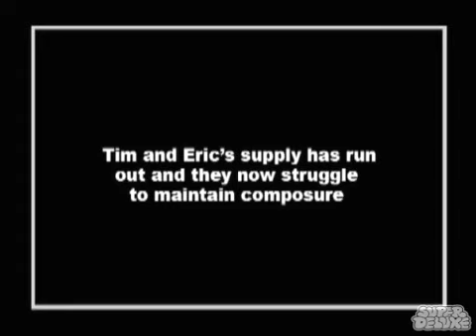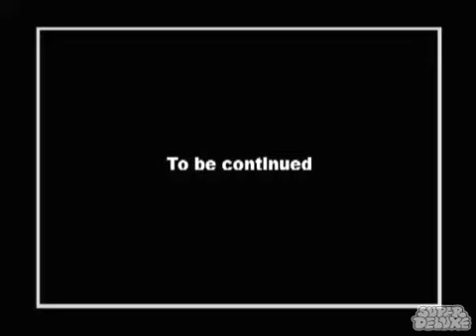Tim And Eric Not Live -03- On & Off the Rails in Chicago and Kansas